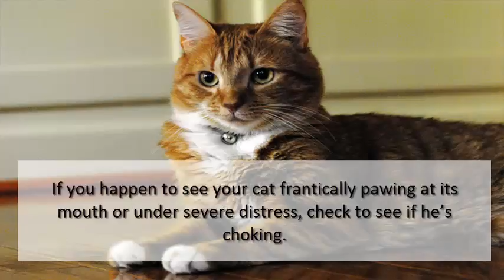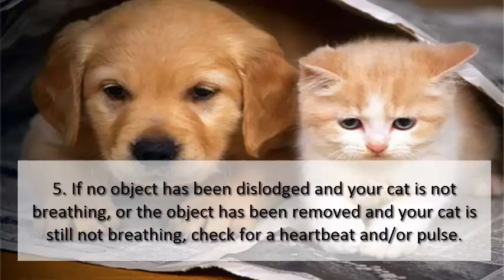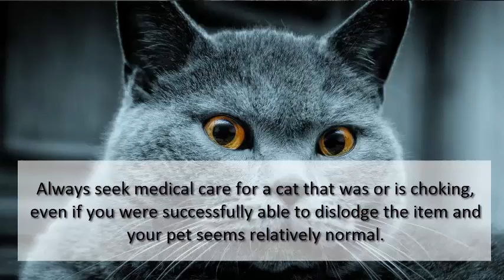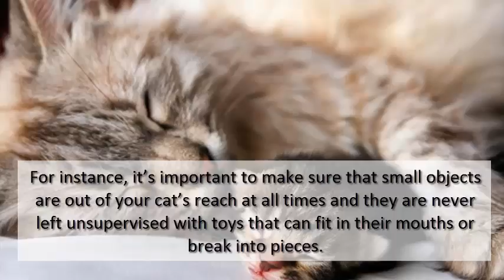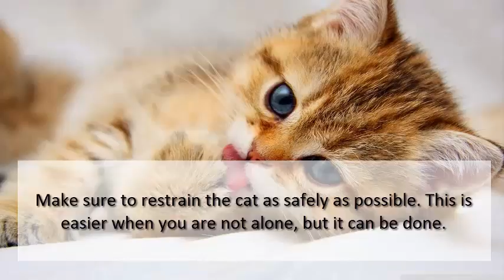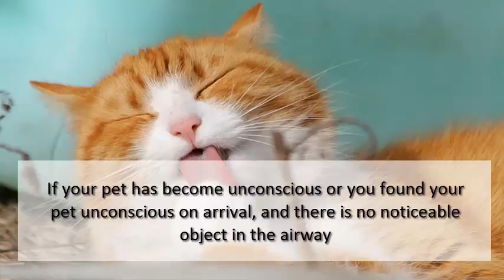Treating Choking In Cats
Choking is one of the most common reasons our cats are taken to the emergency veterinary clinic. We try our best to keep our pets safe, but even under a watchful eye they can get into trouble. Knowing how to handle that trouble can become a life saving event. Cats are constantly getting into items that they can and do choke on. A choking cat is an emergency situation and you may not have time to get to the vet soon enough to save your precious friend. Therefore, it’s very important to understand how to safely treat a choking cat to make sure that he’s alive and as well as can be for his follow up visit with the veterinarian.